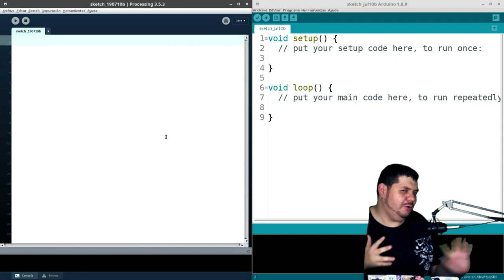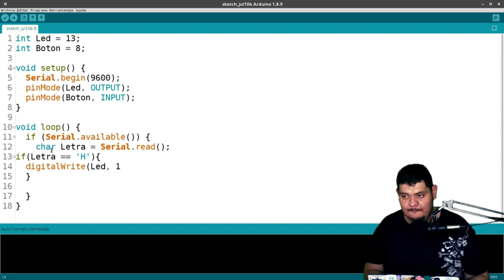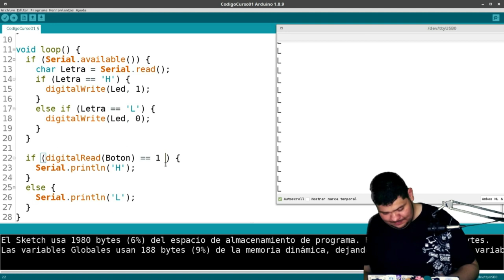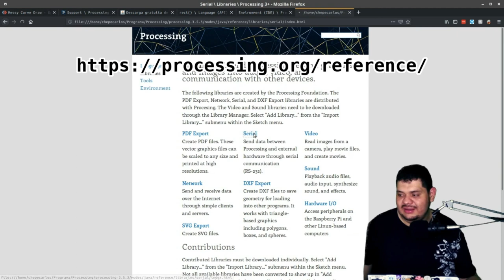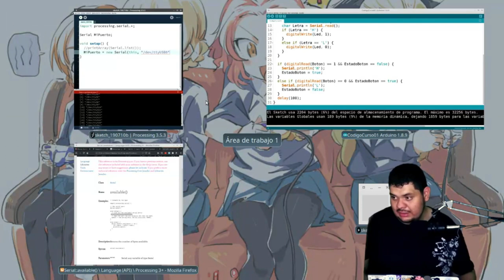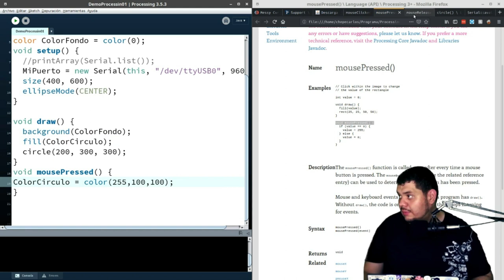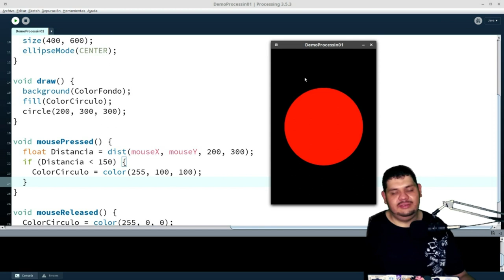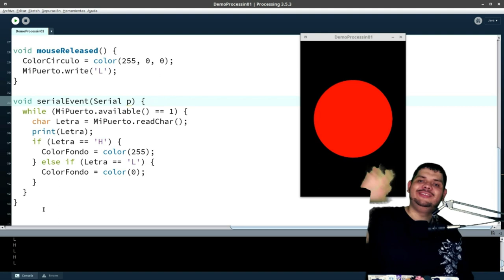8.3 Comunicación serial Arduino y Processing | Curso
Como comuniquemos arduino y processing por el cable USB usando comunicación Serial en processing
👇 👇 HAZ CLICK 👇 👇

Componentes electrónicos:
 🤖 Arduino Uno:
    🇺🇸 USA: